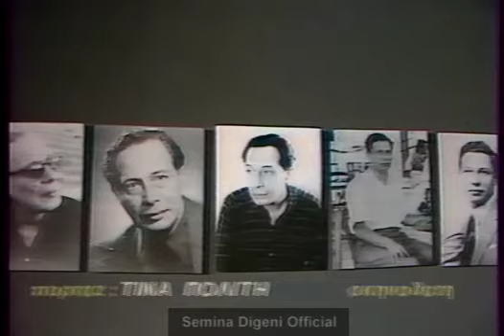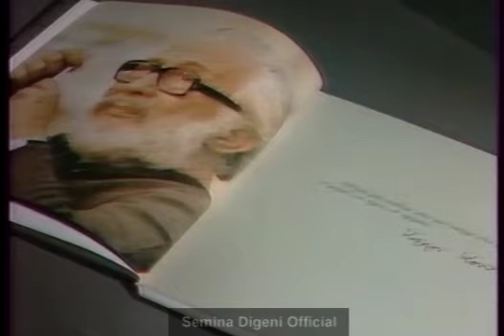Τρεις στον αέρα, με Ξαρχάκο και Λαζάνη για τον Κ. Κουν και Μπουλά -Μυτιληναίο για το τραγούδι. ΕΡΤ.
Ένα χρόνο μετά από το θάνατο του Κάρολου Κουν, μιλούν στο Τρεις στον αέρα, για εκείνον ο Γ. Λαζάνης και ο Σ. Ξαρχάκος.
Στο στούντιο της εκπομπής, συναντιούνται μετά,  ο Σάκης Μπουλάς και ο Λευτέρης Μυτιληναίος. ΕΡΤ 1988.